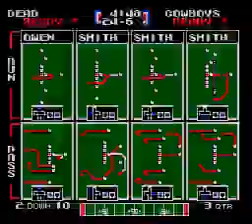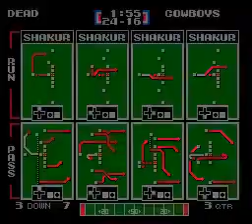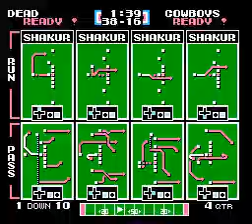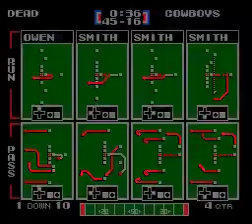RD vs DAL Losers Bracket Round 3